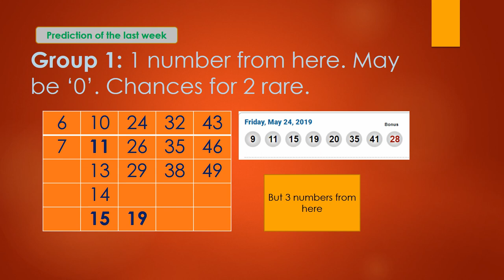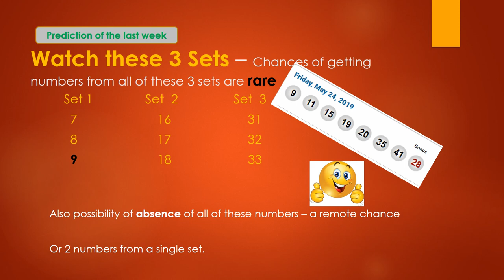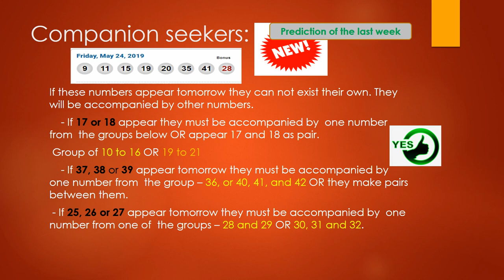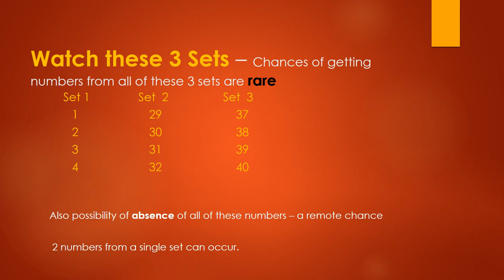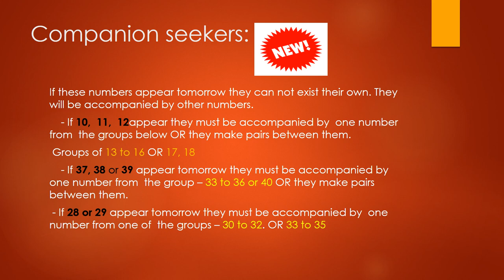Win LOTTO MAX May 31 2019 Predictions and Tips